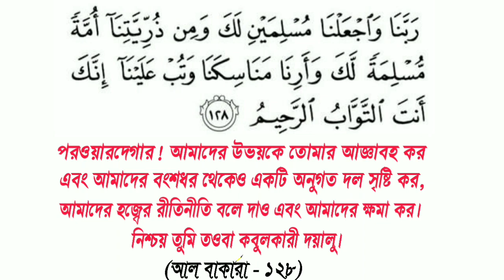হজ্বের শাব্দিক বা পারিভাষিক অর্থ এবং হজ্বের ফজিলত পূর্ণ কিছু হাদিসᴴᴰ┇by শাইখ আব্দুল মাতিন আল মাদানী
হজ্বের শাব্দিক বা পারিভাষিক অর্থ এবং হজ্বের ফজিলত পূর্ণ কিছু হাদিসᴴᴰ┇

Hajj literally or technical terms and the full merit of Hajj has some hadith